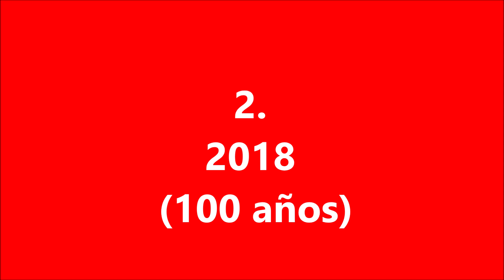Las 10 mejores camisetas de Liga de Quito (Local)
Estas son en mi opinión las mejores camisetas de local de la historia de Liga Deportiva Universitaria de Quito.